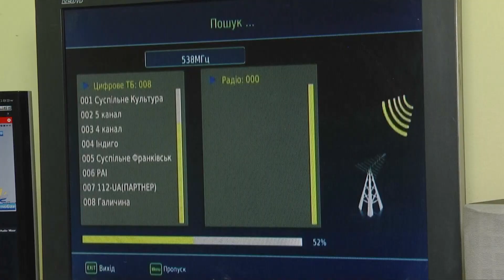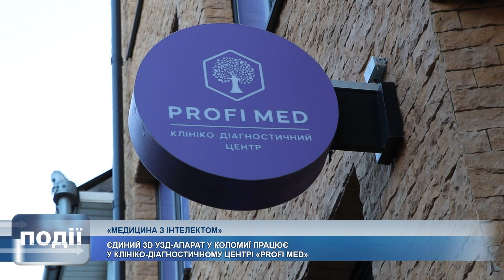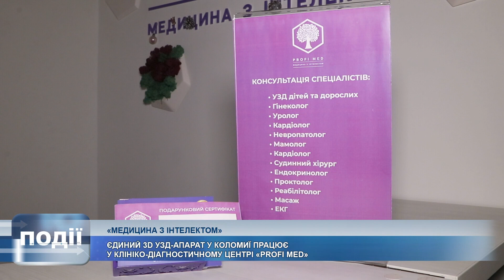Інформаційний випуск «Події дня» за 23.01.23